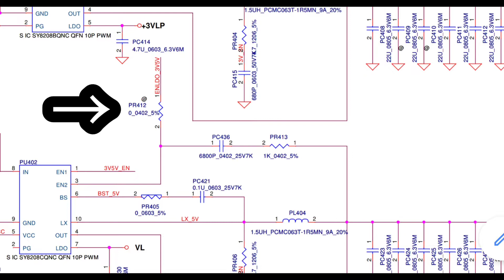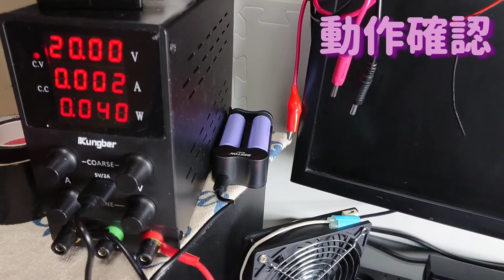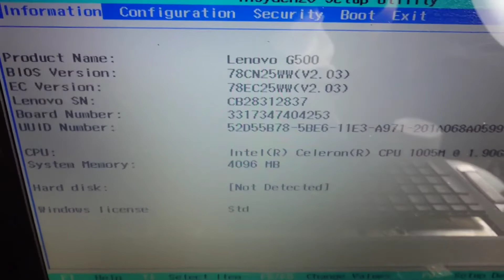【ジャンクPC】水没してダメになった基盤を修理 Lenovo G500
今回は日本橋ショップインバースさんで買ってきたLenovo G500の起動しないジャンクです。
おそらく水没したであろう基盤の修理にチャレンジしました！！
目に見えての損傷は修理が早く済むのでいいですね(^^)
しかしヤニ汚れがひどかった...カットしてますが洗えるところは全部洗剤で洗いました